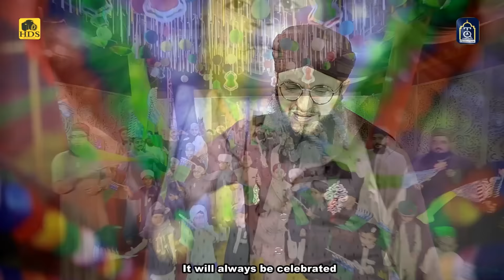Hafiz Tahir Qadri - New Rabi ul Awal Title Naat 2019 - Sarkar Ka Milad Hamesha Hi sajey Ga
Hafiz Tahir Qadri - New Rabi ul Awal Title Naat 2019 - Sarkar Ka Milad Hamesha He Rahy Ga

Hafiz Tahir Qadri New Naat video “Sakar Ka Milad” especially for even of birthday of our beloved Prophet Muhammad (P.B.U.H). Hafiz Tahir Qadri naat kalam have always been touching our souls from the core we all can’t get enough of them.

Set *Sarkar Ka Milad* as your Caller Ring Back Tune

Artist : Hafiz Tahir Qadri
Title : Sarkar ka Milad Hamesha He Rahy Ga
Lyrics: Mufti Irfan Madni
Audio : RWDS
Video : HDS production
DOP : Qari Muhammad Usman Ghani
Set Design : Zeeshan Ali (Shah Sound)
English Translation : Usman Raza Attari (UK)
Label: TQ Production

Aaye aaye mery Sarkar aaye
Mery Dildar aaye mery Gumkhar aaye
Marhaba Marhaba Marhaba Marhaba

Sadiyon se ho raha hai
Ya kesy roky ga

Sarkar ka Milad Hamesha he Sajy Ga

Milad e Nabi par Har koi fida hai

Hamesha hamesha hamesha he sajy ga

Chahat hai lagan hai dunya he magan hai
Ghar ghar milad ho Sunni ka Mission hai

Jub peer ka din aaya tarekh howi Barah 12
Bi Aamna k ghar ma ek Chand utar aaya
Apas ma Farishton ne Mabrook kaha sab ko
Ke aaj howa paida jo Shahe Zamana hai

Khushyon ka samaa hai masti ma jahan hai

Stage lagaye gain, Dariyon ko bichaye gain
Hum sound laga kar ke mehfil ko sajaye gain
Aur sary muhally ko Parcham se sajaye gain
Aaqa ki Wiladat ki dhoome jo machana hai

Yun Sarware Aalam ka Milad Manain
Aaqa ki har aada ko zindagi main lain
Apne Nabi ki Sunnat Chahry pa bhi sajain
Ghairo ki Mohabbat ko ab dil se mitana hai

Gilmane Jinnah ne bhi Jannat ko sajaya tha
Jibrail ne Kabby pa jhandy ko lagaya tha
Har daur main Momin ne Milad manaya tha
Islam main jari ya Tehwar purana hai

Mojum ki Hadeson main ya Qaul e Sahaba hai
Khud Sarware Aalam ne Milad manaya hai
Is din ke Tashak'kur main langar bhi khilaya hai
Sunnat se ya sabit hai dunya ko batana hai

Pyari Soorat Hansta Chehra
Mun se jharty Phool
Noor Sarapa Chand sa Chehra
Haq ka Pyara Rasool Madni

Jub Ke Sarkar Tashreef lane lagy
Hooron Gilman bhi khushyan manane lagy
Har taraf Noor ki Roshni Chah gayi
Mustafa kya mile Zindagi mil gayi
Ay Haleema teri Gaud ma aa gaye
Dono Aalam ke Rasool

Ho ghar ma agar shadi doolat ko lutata hai
To ghar bhi sajata hai khana bhi khilata hai
Milad e Muhammad pa kyun Shor Machata hai
Bus Jashne Wiladat he kyun tera nishana hai

Ahkam e Shariyat se Miladi nahi hat'ty
Milad ki hurmat ko pamal nahi karty
Jo Jashan e Muhammad ki behurmati karty hain
Tehzeb o adab inko hamne he sikhana hai

Milad e Muhammad hai Rehman bara khush hai
Aayat batati hain Quran bara khush hai
Momin ki sada aai Eiman bara khush hai
Shaitan ke ilawa khush sara zamana hai

Jo Jashn e Muhammad pa Daulat ko lutata hai
Aaqa ki Shafa'at se wo Khuld ma jata hai
Meshar main Huzoor aain, aye kash ya farmaye
Irfan (Poet) tumhara to Jannat he thikhana hai